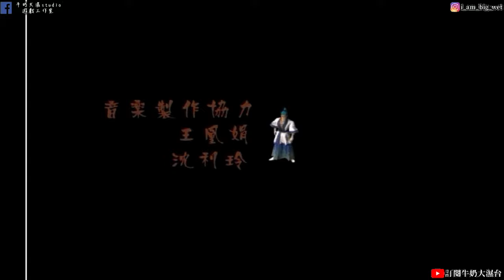《懷舊遊戲 天龍八部》DLC如來神掌篇 血佛八法!!蘇軾被擒，主角學習如來神掌-天佛降世!!牛奶大濕台